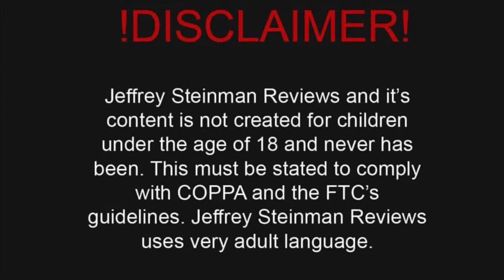Reacting To My First YouTube Video | Happy First Birthday/ Anniversary 🎉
Hey guys!

We are celebrating my channel being one year old today! In the cheapest way possible! By watching my first video I posted and reacting to it! Join me as we look back to when I didn’t have a mic or ring light.